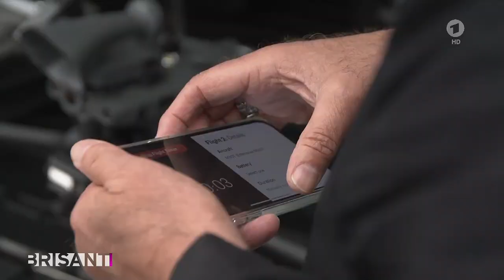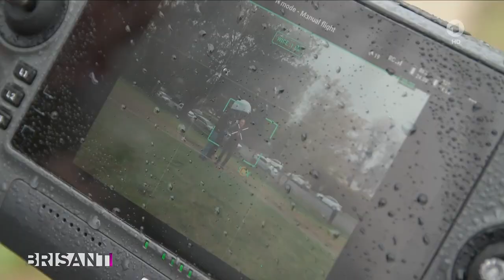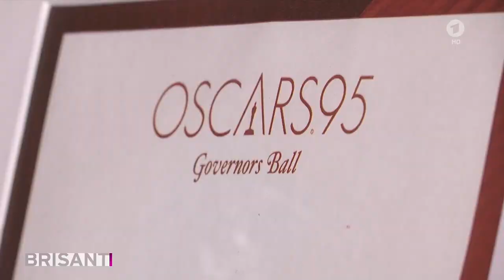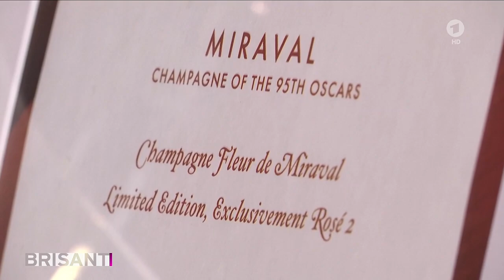Kent Moyer, CEO of WPG was interviewed by Suzanne Klehn - Brisant of German TV on Oscars security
Kent Moyer, CEO of @theworldprotectiongroup was interviewed by Suzanne Klehn of Brisant of German TV on The Academy Awards security, celebrity executive protection, and drone executive protection.